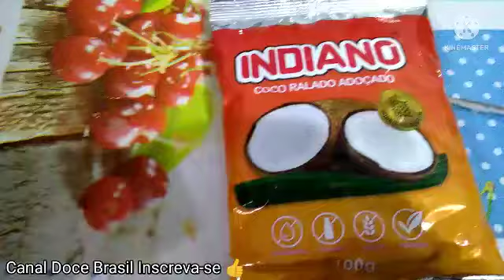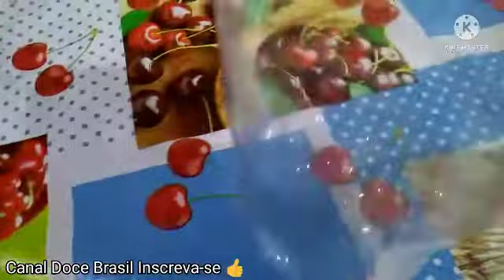bolo coca niver da tia- Canal Doce Brasil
Olá sou a Mauricéia sejam bem vindos

Vende-se
1- Marketing YouTube
Este produto é Digital. Você receberá um email com instruções para acessar este produto. Nada será enviado fisicamente para seu endereço.

2- Jogo Da Memoria Tabuada-adm
Descrição:
Misturou tabuada e jogo da memória. O resultado é uma divertida forma de fazer as crianças se entreterem com os números. Brincar nunca foi tão instrutivo. Este minilivro em forma de caixa contém 200 cartas coloridas que identificam as multiplicações e resultados da Tabuada dos números um ao dez.
Este produto é Físico. Você receberá ele em sua casa.

3- 50 Livros de Histórias Variadas, temas diversos!

Várias historinhas bem legais para contar para as crianças!! Livros com lindas ilustrações, texto em caixa alta e várias contos diferentes!!

Um curso super prático com um vasto conhecimento e fácil entendimento, servindo tanto para já maquiadoras profissionais para aperfeiçoamento, quanto para maquiadoras iniciantes no ramo!

5- CURSO ATENDENTE DE FARMÁCIA + OPERADOR DE CAIXA + ATENDENTE DE LOJA + 3 CERTIFICADOS REGISTRADOS - Variação 1

O curso ATENDENTE DE FARMÁCIA, juntamente com o ATENDENTE DE LOJA e OPERADOR DE CAIXA foram gravados com todo o carinho, de uma forma bem simples para que todas as pessoas independentemente da idade ou escolaridade possam fazer e aprender.

Para Criar um Feed Profissional Impossível de ser Ignorado.

7- Para Todos os Garotos que Já Amei - Caixa: Box com os 3 volumes da trilogia

O que você faria se todos os garotos de quem já gostou descobrissem — ao mesmo tempo — o que você sentia por eles?

8- Bíblia Infantil - Com 365 Histórias Ilustradas Para Crianças
Descrição
- Bíblia Ilustrada para crianças
- 365 Histórias Ilustradas da Bíblia
- De Fácil Entendimento para Crianças